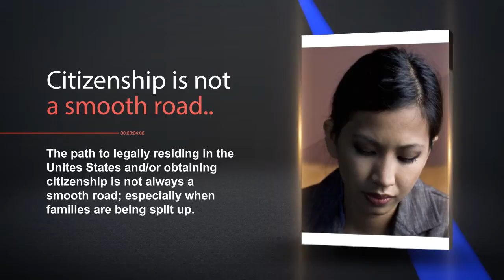Immigration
We believe in working alongside our clients to create a comfortable, genuine, and honest environment. We will enlighten and help you through the entire Immigration Process and Procedures.Give us a call Fortis Law 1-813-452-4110